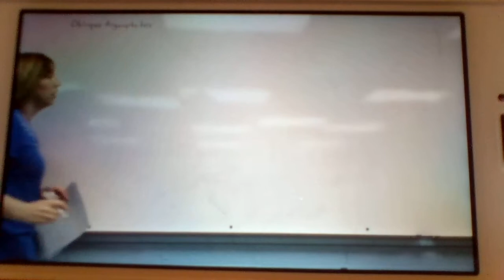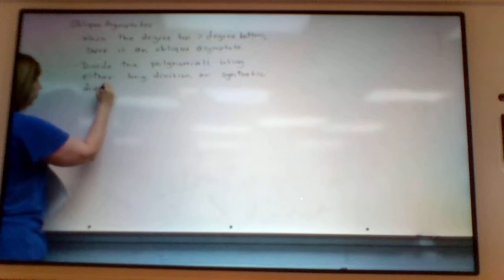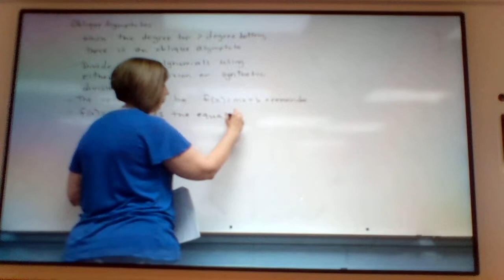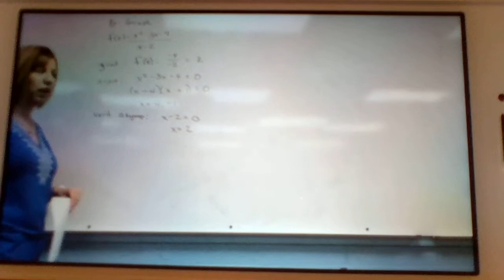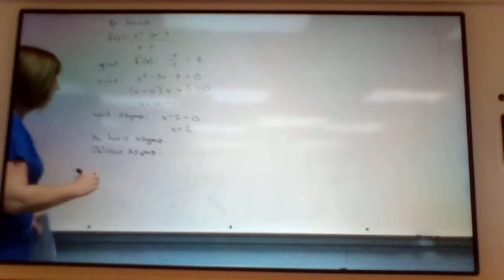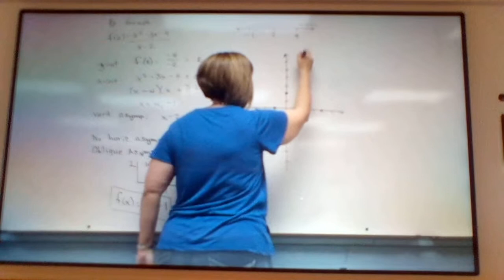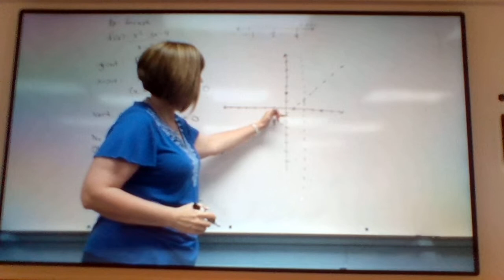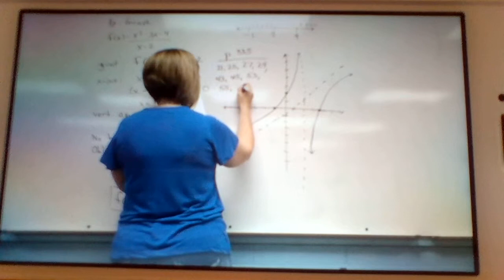Mrs. Sumler College Algebra section 4-4 Part 2